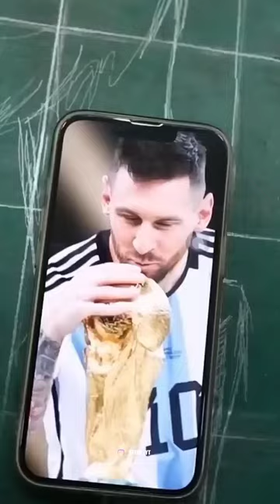ഇങ്ങനെയും ART OH 😳💥 MESSI FANS ASSEMBLE ❤️